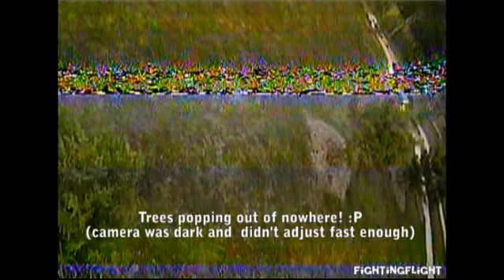More Tree Flips & Close calls - Martian 230 DVR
Back to an old spot for some quick fun.

Martian 230mm with Kingkong 5040 props
Xracer F303 v2.1
Betaflight 2.8.1 Final with 4K Gyro, 4K Motors Multishot, 4K PID loop
Emax RS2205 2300KV Red bottoms
LittleBee 30A with BLHeli 14.6 Multishot
4s 1300mah Nanotech / Zippy 25-50C (I don't do too many punch outs)
5.8G 200mW vTX
Eachine LCD5802D DVR with Diversity
Turnigy TGY-i6 with FlySky iA6B receiver